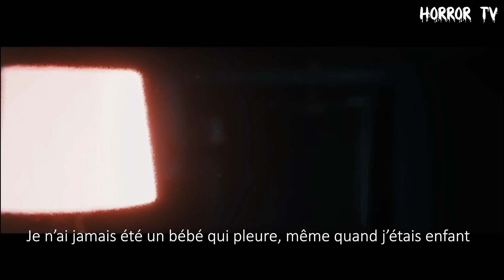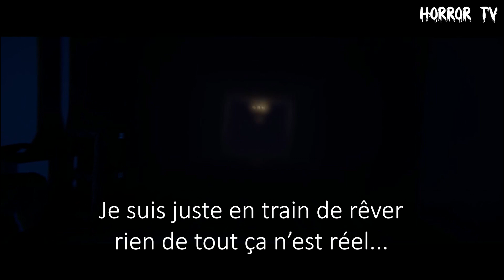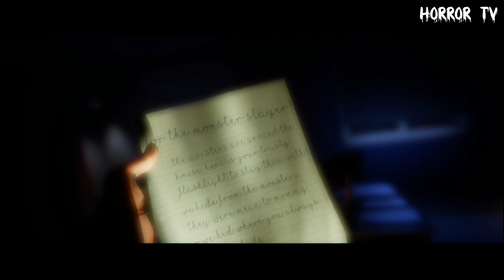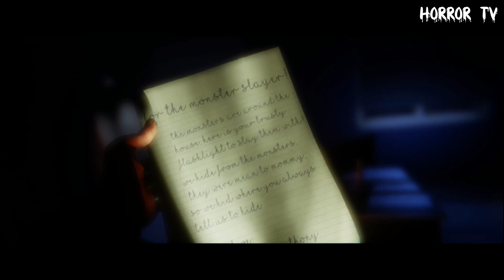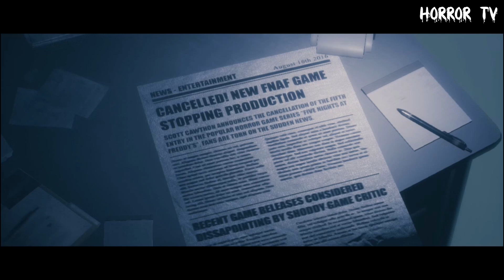🦊 Foxy tueur en série ! ☠ TJOC SM #3 (🖥️ Office) 🎃🎃🎃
Bienvenue dans cette nouvelle vidéo, après des mois d'absence de gaming sur ma chaîne je reviens en force avec ce troisième épisode où je continue le gameplay sur :

The Joy of Creation Story Mode par Nikson
C'est un jeu ou les nuits sont plus difficiles les unes que les autres

🎃 HAPPY HALLOWEEN

🎵 Effets sonores : Carte kiwi, No, No, No

/ SETUP \

💻 ASUS Notebook
💽 Processeur Intel Core i5 7th Génération
💡 Carte graphique NVIDIA GeForce 930MX
💿 Montage Adobe Première Pro CC 2017
🎧 Micro-casque Corsair HS50
🖱️ Souris Corsair Sabre RGB

Sommaire :
0:00 • Intro
0:30 • Gameplay Living Room
3:56 • Cinématique
7:21 • Gameplay Office
13:38 • Victoire
14:08 • Outro